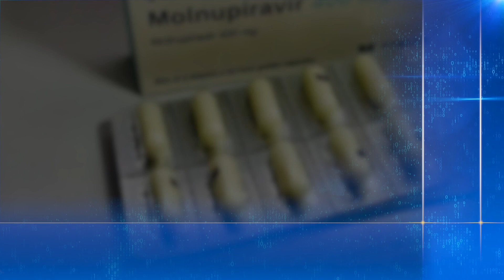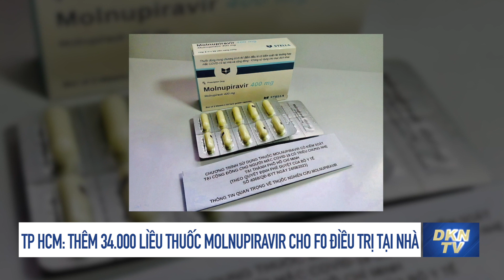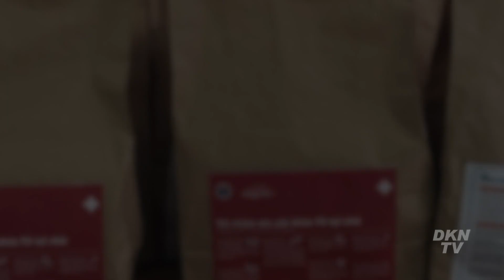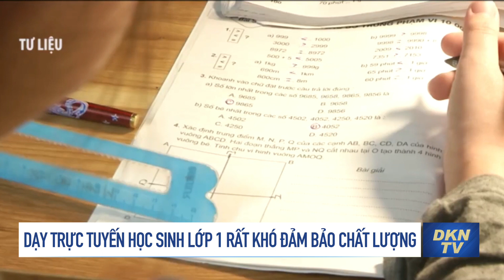Nhu cầu rất lớn nhưng vì sao shipper ở TP.HCM vẫn ngại chốt đơn 'đi chợ hộ' vùng đỏ?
Tin cập nhật 1/9: Nhu cầu rất lớn nhưng vì sao shipper ở TP.HCM vẫn ngại chốt đơn 'đi chợ hộ' vùng đỏ?
- TP HCM: Thêm 34.000 liều thuốc Molnupiravir cho F0 điều trị tại nhà
- Những cảnh đời dạt vỉa hè, gầm cầu mùa dịch ở Hà Nội
- Dạy trực tuyến học sinh lớp 1 rất khó đảm bảo chất lượng